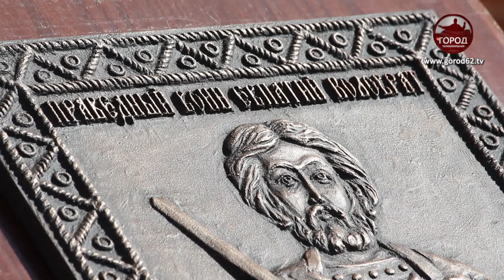Барельеф Евпатия Коловрата освятили в Рязани